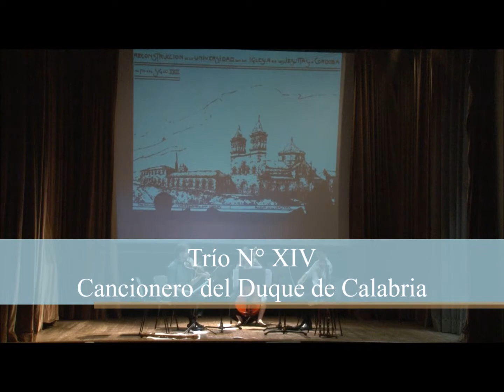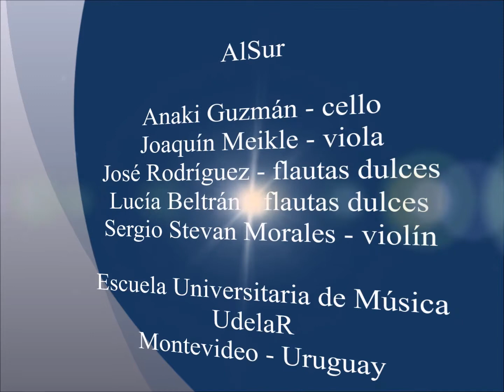"Trio XIV" Cancionero del Duque de Calabria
También concido como cancionero de Upsala

AlSur es un grupo instrumental que se acerca a la música con un criterio historicista. Su principal objetivo es divulgar la producción de la música de las dos Españas. Piezas compuestas por compositores renacentistas y barrocos residentes tanto en la península Ibérica como en América.
Sus intérpretes tienen amplia formación en música antigua.
Anaki Guzmán - violoncello barroco
Joaquin Meikle - viola
José Rodríguez - flautas dulces
Lucía Beltrán - flautas dulces
Sergio Stevan Morales - violín barroco